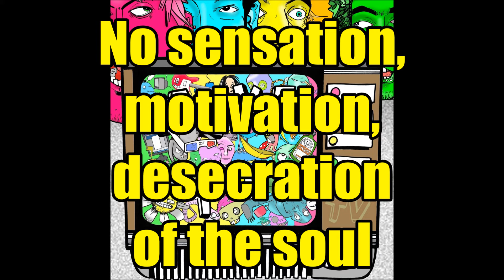Mike TV - Diversion (Lyrics on Screen)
This masterpiece would be Diversion off of Mike TV's self entitled album. I quite grow attached to each album I make videos for and this is definitely an album that I didn't mind growing attached to and then ending up signing in the shower for the next couple of weeks! I've not seen this band live... yet.
Album recommended by: RyGuy106495 (Who has great videos on his channel as well)
Recommend your albums/artists/songs in the comments/youtube message/facebook message.  I'd love to hear them!!

LINKS